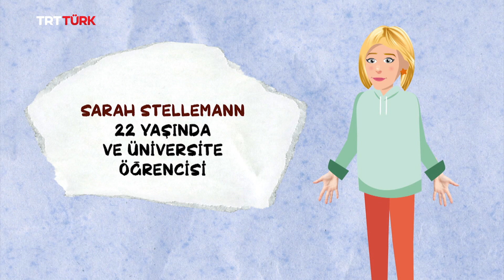TRT Türk | Dil Pare 12. Bölüm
Dil Pare, Avrupa’nın ortasında Türk kültürünü, kültürler arası farklılıkları ve etkileşimleri neşeli bir dille anlatır.